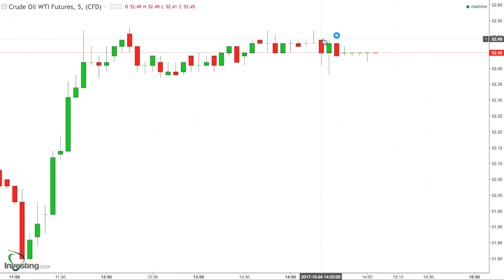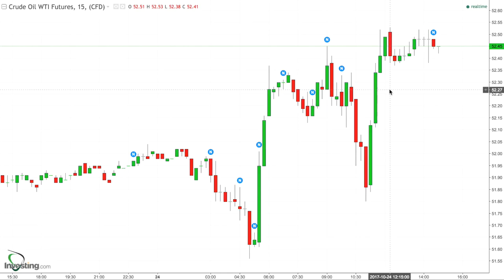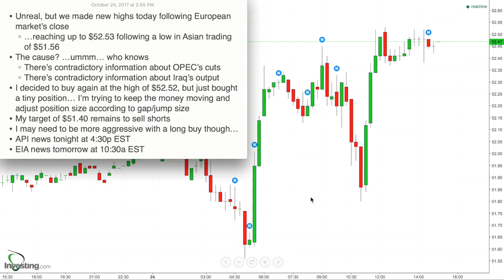196 - Results for Oct 24, 2017 - Asian & Europe Trading Down, but Closing Up Anyway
* Unreal, but we made new highs today following European market’s close
    * …reaching up to $52.53 following a low in Asian trading of $51.56
* The cause? …ummm… who knows
    * There’s contradictory information about OPEC’s cuts
    * There’s contradictory information about Iraq’s output
* I decided to buy again at the high of $52.52, but just bought a tiny position… I’m trying to keep the money moving and adjust position size according to gap/jump size
* My target of $51.40 remains to sell shorts
* I may need to be more aggressive with a long buy though…
* API news tonight at 4:30p EST
* EIA news tomorrow at 10:30a EST